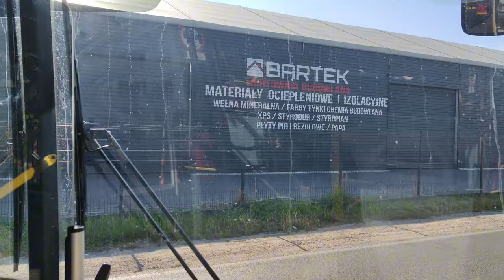Linia Z12 ( Trasa Zmieniona ) - Solaris Urbino 8,9LE III #9227 ( Mobilis )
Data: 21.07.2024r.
Trasa zmieniona w związku z przebudową skrzyżowania Arkuszowa/Estrady/3 Maja
0:00 Kierunek: Klaudyn
===STREFA 1===
WARSZAWA
 Metro Młociny 23
 Metro Młociny 01
 Sokratesa 01
 Tołstoja 01 N/Ż
 Bogusławskiego 02
 Popiela 02
 Tytułowa 02 N/Ż
 Chabrowa 02 N/Ż
 Księżycowa 02 N/Ż
POCZĄTEK OBJAZDU
 Radiowo 52 N/Ż
 Kampinoska 52 N/Ż
KONIEC OBJAZDU
KLAUDYN
 Zorzy 02 N/Ż
 Ekologiczna 02 GRANICA STREFY BILETOWEJ N/Ż
===STREFA 2===
 Klaudyn 02
 Klaudyn 03

17:05 Kierunek: Metro Młociny ( Warszawa )
Przystanki:
===STREFA 2===
KLAUDYN
 Klaudyn 03
 Lutosławskiego 01 N/Ż
 Vivaldiego 01 N/Ż
 Czajkowskiego 01 N/Ż
 Szymanowskiego 01 N/Ż
 Ciećwierza 01 N/Ż
 Klaudyn 04
===STREFA 1===
 Ekologiczna 01 GRANICA STREFY BILETOWEJ N/Ż
 Zorzy 01 N/Ż
WARSZAWA
POCZĄTEK OBJAZDU
 Kampinoska 51 N/Ż
 Radiowo 53 N/Ż
KONIEC OBJAZDU
 Księżycowa 01 N/Ż
 Chabrowa 01 N/Ż
 Tytułowa 01 N/Ż
 Popiela 01
 Bogusławskiego 08
 Tołstoja 02 N/Ż
 Sokratesa 04
 Metro Młociny 04
 Metro Młociny 23